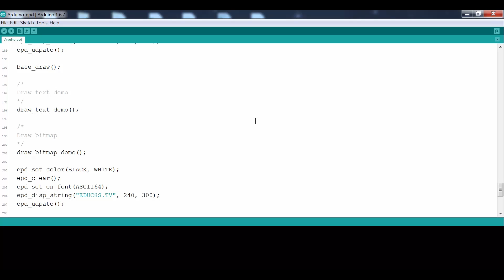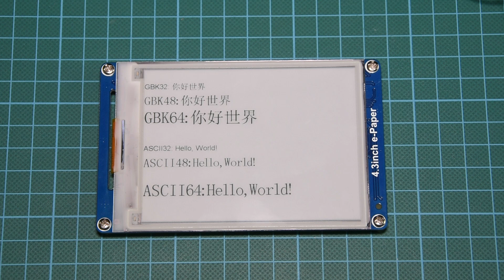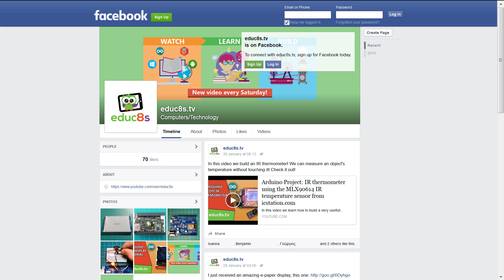Arduino Tutorial: How to use the 4.3' E-Paper display with Arduino from Gearbest.com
The E-Paper technology is in my opinion a very promising one. In this video we learn how to use an e-paper display with Arduino.

Electronic paper and e-paper are display technologies that mimic the appearance of ordinary ink on paper. Unlike conventional backlit flat panel displays that emit light, electronic paper displays reflect light like paper. This make them more comfortable to read, and provide a wider viewing angle than most light-emitting displays. Many electronic paper technologies hold static text and images indefinitely without electricity.

That's why I wanted to test an e-paper display with Arduino. I would like to find out if it can benefit our Arduino projects so I chose to test the 4.3' e-paper display that I found on Gearbest.com. The display costs around 61$ and Gearbest.com webstore was kind enough to send me a sample unit in order to test it and share my opinion about it with you. You can find a link for the display in the description of the video.